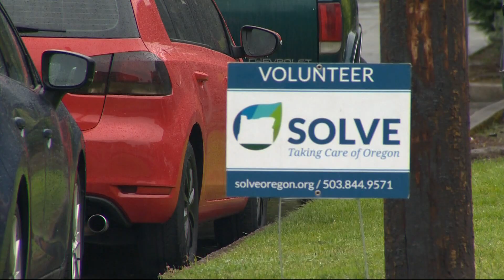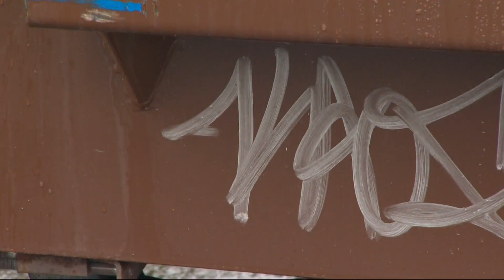Volunteers with nonprofit SOLVE organize cleanups in Hillsboro | Good Energy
Volunteers with the nonprofit, SOLVE, organize regular cleanup events around Oregon including the monthly Hillsboro Downtown Partnership (HDP) event. They hold over a thousand events every year and there are 150 events coming the weekend of April 22, according to SOLVE CEO Kris Carico.

"There's always more to be done for Earth Day."

"The way the climate change is happening, Earth Day just feels even more important now."

HDP Executive Director Elissa Joy Payne is a SOLVE trained event leader.

"We partner with SOLVE, trying to help give people an opportunity to get out and be a part of their community in a really rewarding way," said Payne.

SOLVE’s online tools, knowledge and financial support can help people in the community set up to lead their own events.